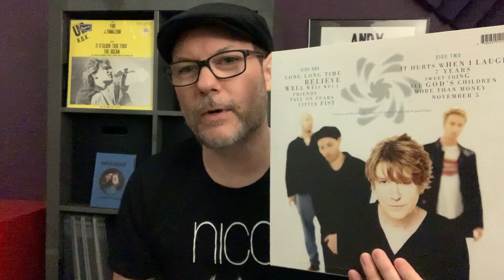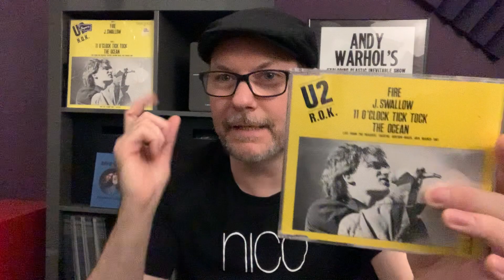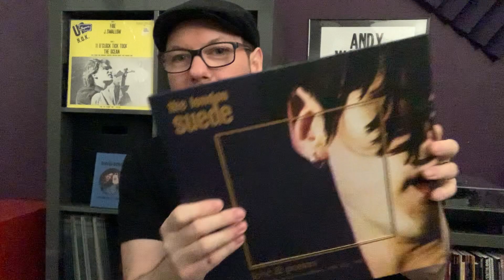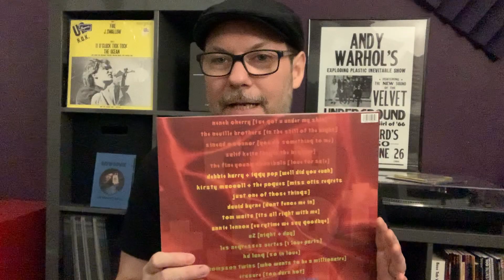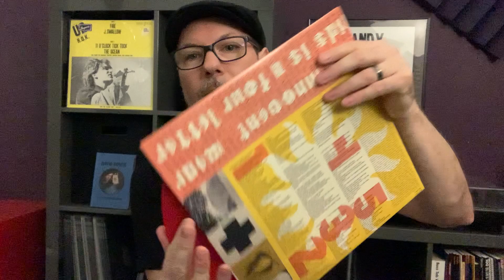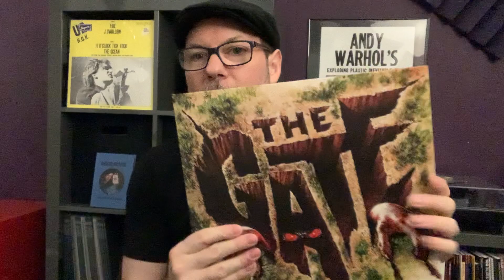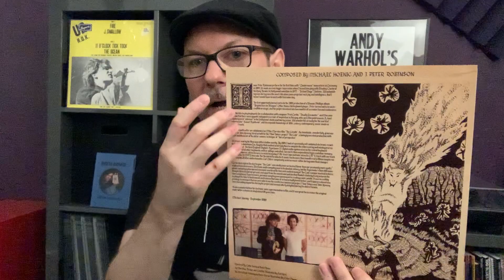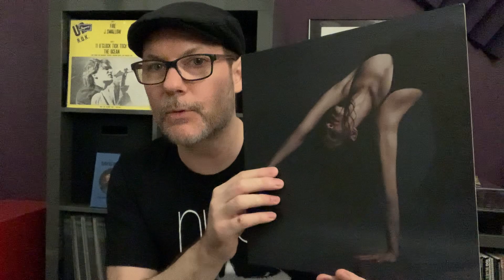Record Store Day 2021 Drop #1 + More Vinyl Finds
Showing off what we took home for Record Store Day 2021 Drop #1 plus a few recent, recommended acquisitions.